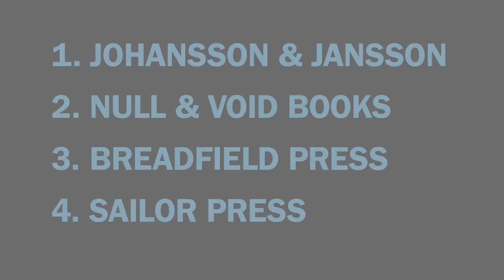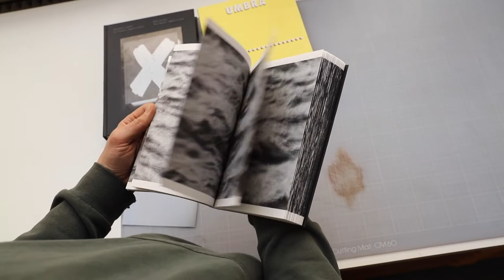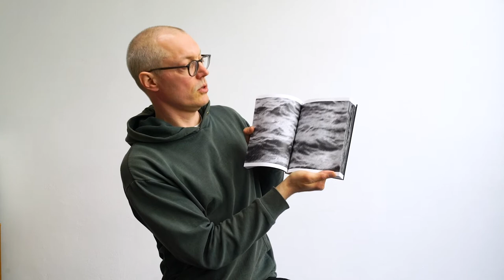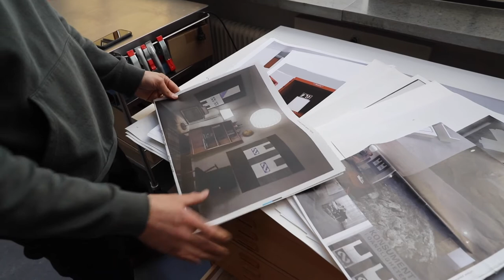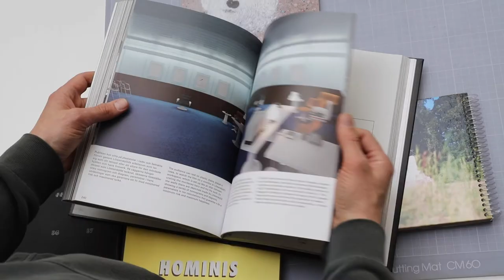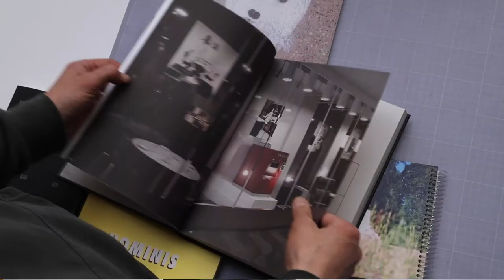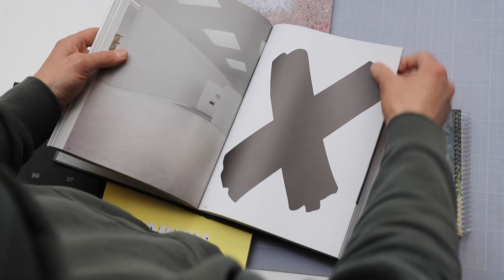HEMMA HOS FOTOBOKSFÖRLÄGGAREN - Del 2. Null & Void Books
Hur är det att ge ut böcker om fotografi och vad driver folk att ge sig in i den unika världen av skrivande, bild, böcker och formgivning…tillsammans?
Följ med filmare och fotograf Nils Bergendal när han hälsar på hemma hos de fyra skånska fotoboksförlagen Johansson & Jansson,
Null & Void Books, Breadfield Press och Sailor Press. Vi titta in i deras inspirerande bokhyllor och kontor och hör deras tankar om fotobokens betydelse idag och hur den kan tillgängliggöras på bibliotek, museum och i andra sammanhang.

Del 2 av 4 Null & Void Books
Vi åker till Lund och träffar Peo Olsson som sedan 2014 driver Null & Void Books. De ger ut böcker om samtida fenomen inom konst och kultur. Utgivningen fokuserar på projekt som görs i tätt samarbete med konstnärer, skribenter och formgivare. Utgivet material skapar grunden för en långsiktig plattform för arbete med bokprojekt presenterade i specifika sammanhang. .

Del 3 av 4 - Breadfield Press (Tony Kristensson och Jenny Lindhe) - visas den 2 juni 18.00.
Del 4 av 4 - Sailor Press (Matilda Plöjel) - visas den 9 juni 18.00.

Filmserien är del av projektet Fotoboken, kulturstöd, föredrag och workshops. Ett samarbete mellan Landskrona bibliotek, Landskrona museum, Landskrona Foto samt Fotoförfattarna/SFF. Med stöd av Region Skåne.

Filmerna är producerade av Nils Bergendal.